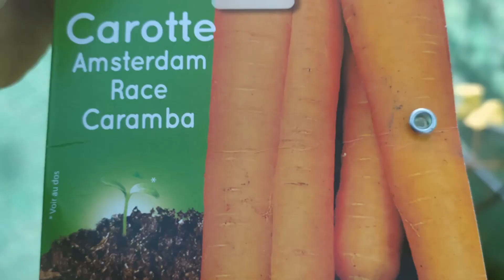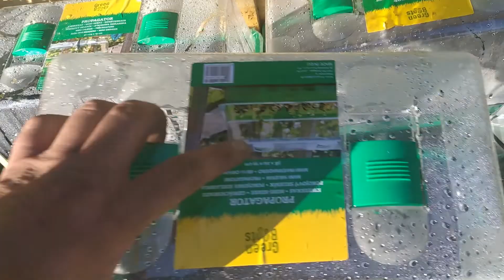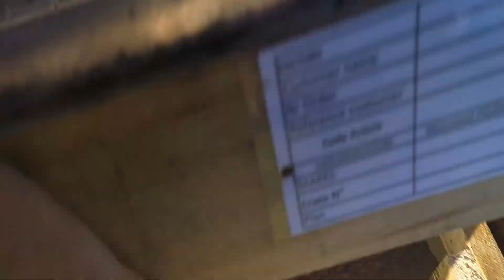Le potager Saumurois semis en novembre 2020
Tour du potager - semis en novembre carotte, mache, épinards, pommes de terre, bouture de framboisier